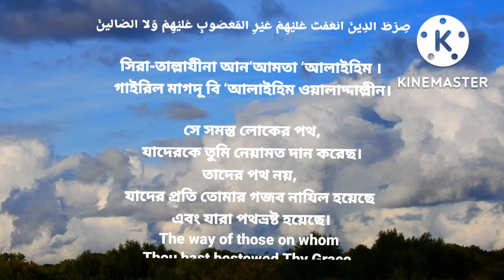Surah Al fatiha,surahalfatiha,সূরা আল ফাতিহা,বিখ্যাত কোরআন তেলাওয়াত,সূরা ফাতিহা